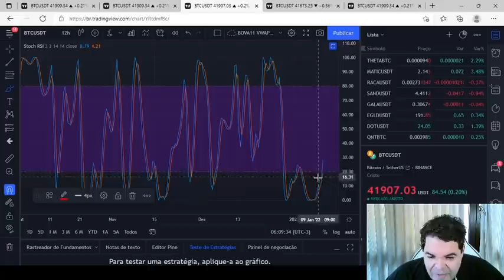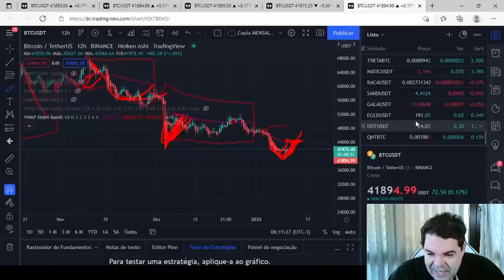Bitcoin (BTC) - Análise de hoje, 11/01/2022!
TWPvSrVQbDq4wyYiWTg2ubdqCfFhPkdiRw